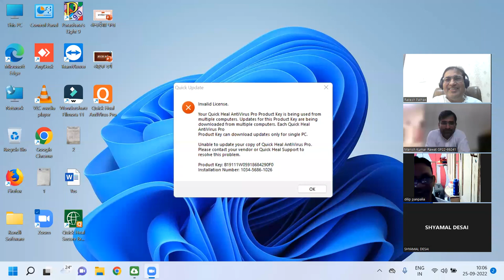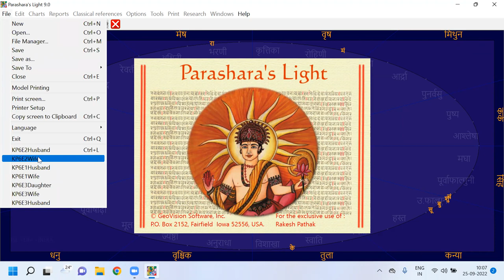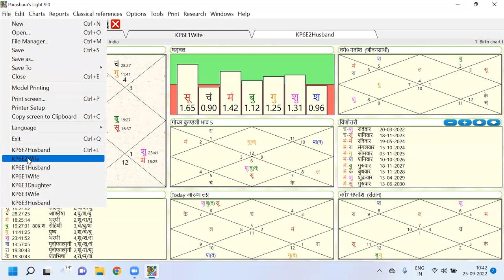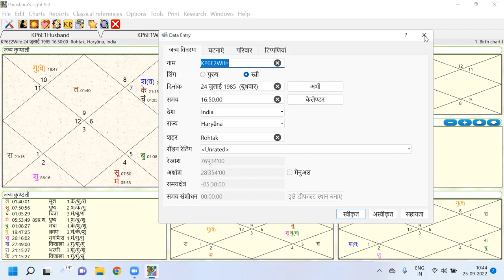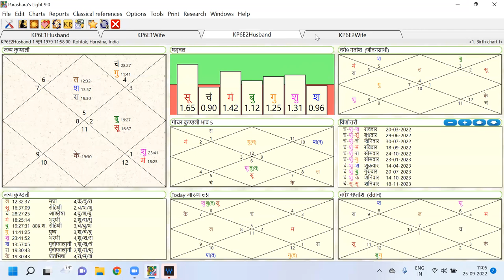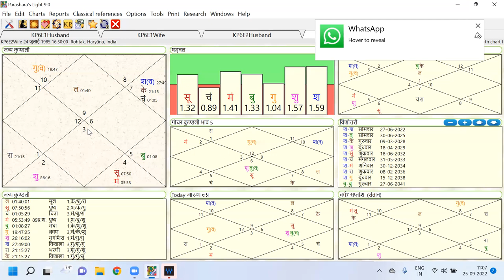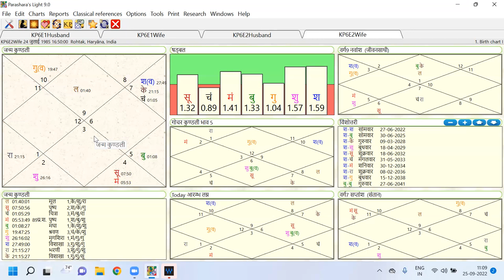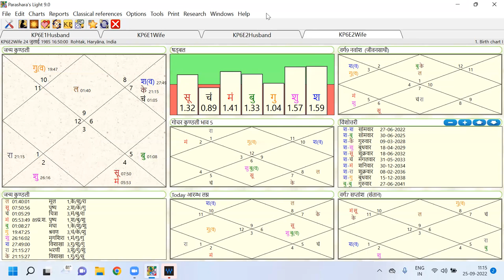KUNDLI PRACTICE || FOR CONSULTATION: 8595564780, 882328192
ABOUT ASTROLOGY CLASSES: - In the last weak of DECEMBER 2022 . I am going to start basic predictive astrology classes for those who are ready to venture in this field and interested in astrology .